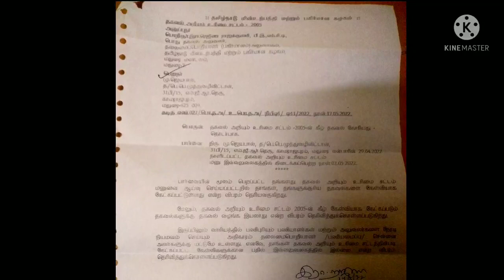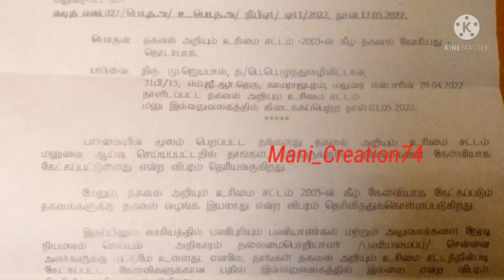TNEB latest news | மின் வாரிய தேர்வு எப்போது நடத்தப்படும் | தகவல் அறியும் உரிமை சட்டம் பதில்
பட்டனில் உங்களை இணைந்து கொள்ளுங்கள் மிக்க நன்றி🙏🏻🙏🏻*

பக்கம் உள்ள🔔 ஐகானை அழுத்தி கொள்ளுங்கள்🙏🏻 🙏🏻ஆதரவு 🙏🏻தாருங்கள் நன்றி வணக்கம்🙏🏻🙏🏻